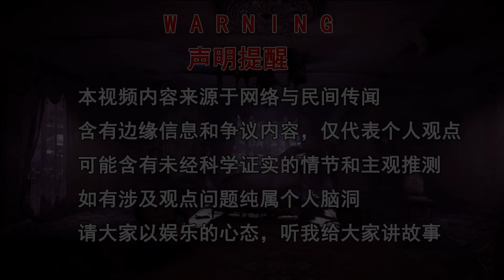中国第一“鬼村”河南焦作封门村，村民集体迁移，荒村发生灵异事件